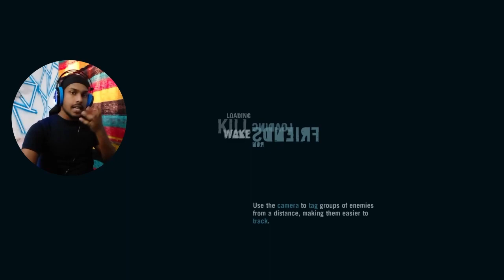FARCRY 3 SINHALA GAMEPLAY | PT 06 | වසර 10කට පසු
FARCRY 3 SINHALA GAMEPLAY / PT 05

Far Cry 3 is a 2012 first-person shooter game developed by Ubisoft Montreal and published by Ubisoft. It is the third main installment in the Far Cry series after Far Cry 2. The game takes place on the fictional Rook Islands, a tropical archipelago which can be freely explored by players.
Initial release date: November 29, 2012
Composer: Brian Tyler
Mode: Multiplayer video game
Writers: Jeffrey Yohalem, Lucien Soulban
Engine: Dunia Engine, Dunia 2
Developers: Ubisoft Montreal, Massive Entertainment, MORE
Genres: First-person shooter, Action-adventure game, Adventure